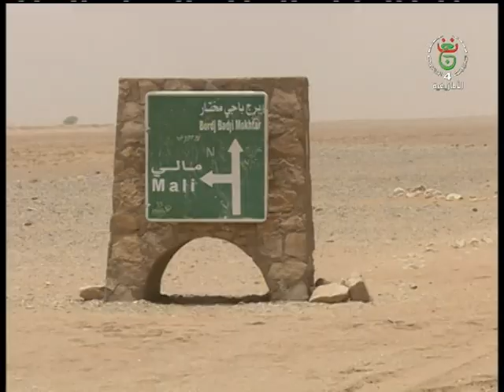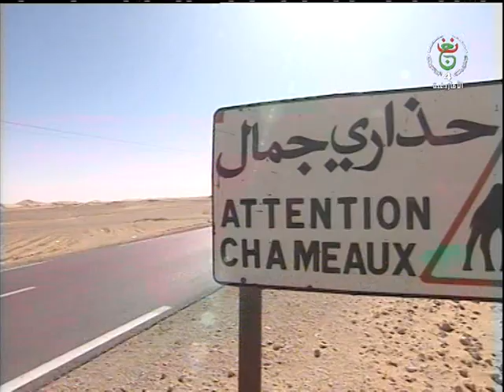JT18H 03 08 2019